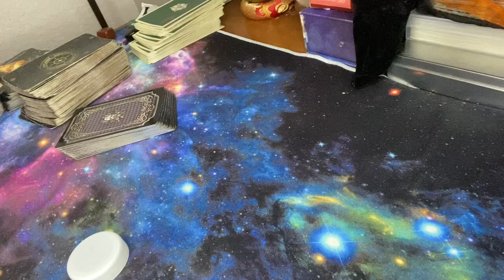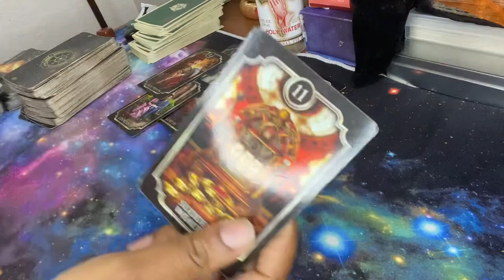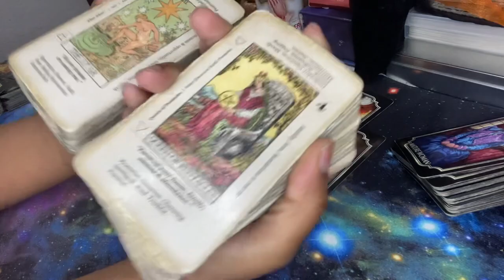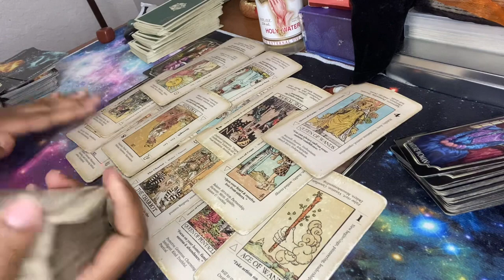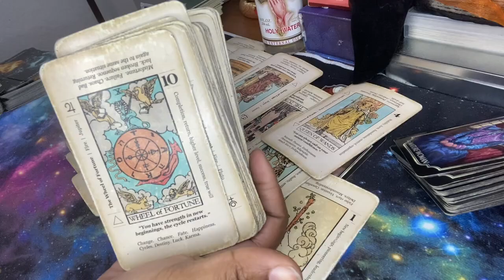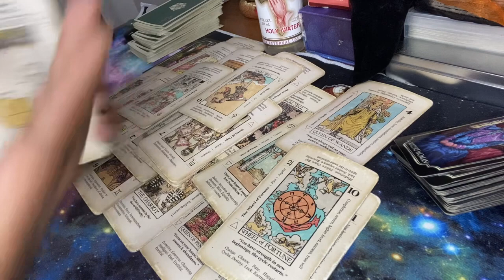A PORTAL OF ABUNDANCE HAS BEEN OPENED FOR U ITS YOUR SEASON OF GOOD LUCK ,GREAT FORTUNE, &NEW LOVE